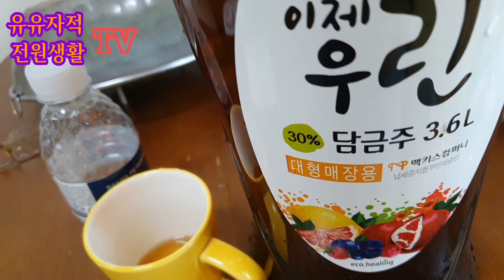생활의 지혜 - 그 많던 쌀바구미는 어디로?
링크 : 강성천한의사

비염 축농증 시력향상 아토피 피부가려움증 X. strumarium

배경노래 Old Town은 키네마스터 무료 제공